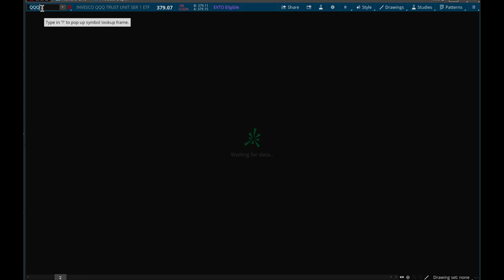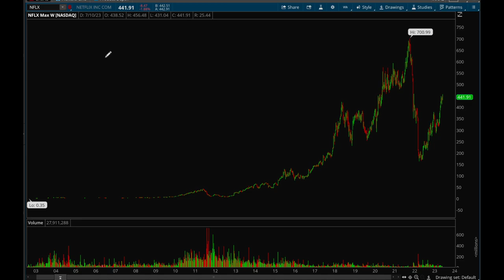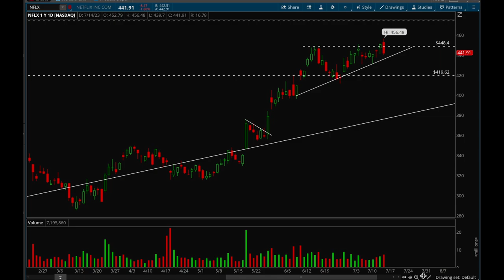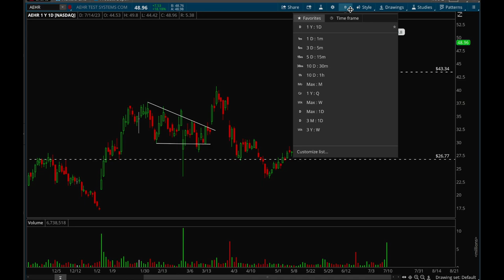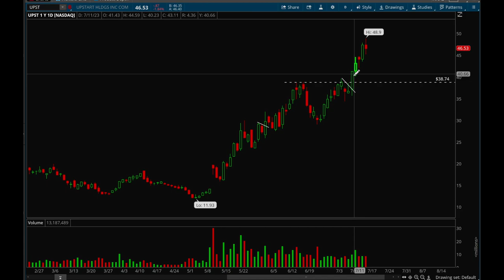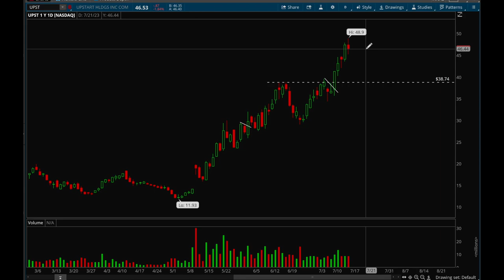Growth stocks are back!!! | Xtrades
Are you ready to win with us? Click the link below and let's profit together!  📈

Don't have a broker? Not to worry, sign up with moo-moo and you'll get up to
15 free stocks for depositing & a chance to win the $60K Holiday Magic Sweepstakes